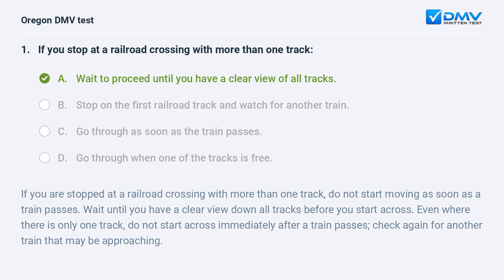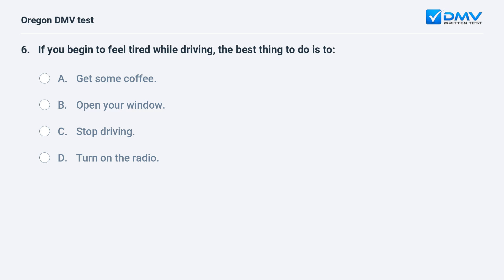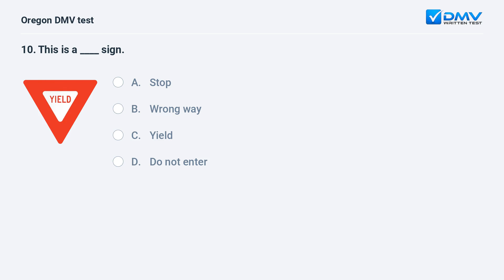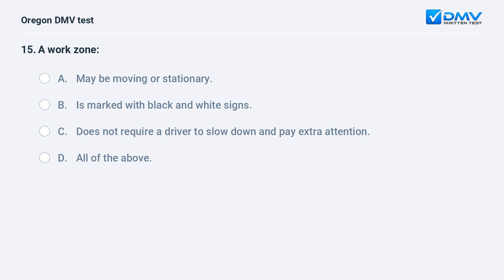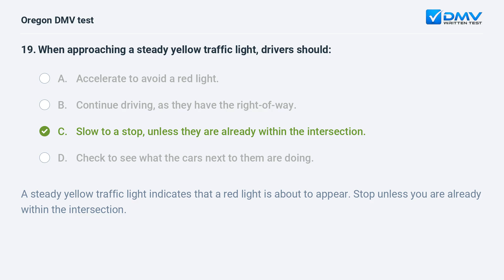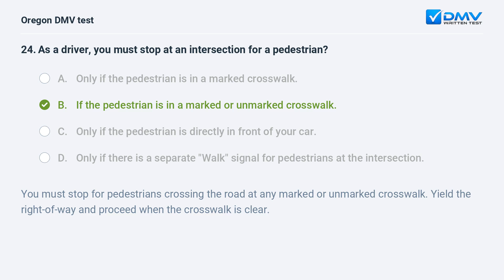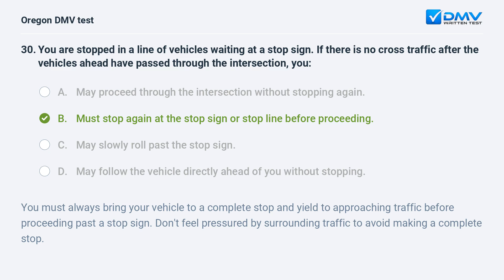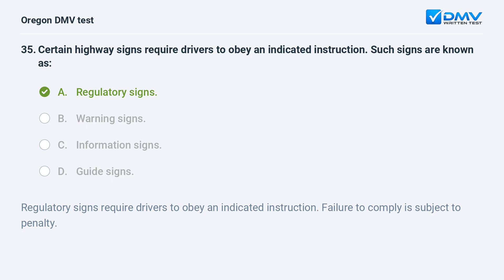2024 Oregon DMV Written Test #2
Ace your 2024 Oregon DMV Written Test On your First Try. 100% Free. 99% Success Rate. Practice Now! Real Drivers Test Questions & Answers from your local DMV.

Introduction: 00:00
Question 1:  00:06
Question 2:  01:00
Question 3:  01:51
Question 4:  02:31
Question 5:  03:09
Question 6:  04:05
Question 7:  04:53
Question 8:  05:44
Question 9:  06:21
Question 10:  06:57
Question 11:  07:32
Question 12:  08:11
Question 13:  08:52
Question 14:  09:43
Question 15:  10:27
Question 16:  11:12
Question 17:  12:02
Question 18:  12:47
Question 19:  13:40
Question 20:  14:20
Question 21:  14:53
Question 22:  15:29
Question 23:  16:07
Question 24:  16:44
Question 25:  17:29
Question 26:  18:05
Question 27:  18:55
Question 28:  19:32
Question 29:  20:11
Question 30:  20:39
Question 31:  21:33
Question 32:  22:11
Question 33:  23:01
Question 34:  23:31
Question 35:  23:49